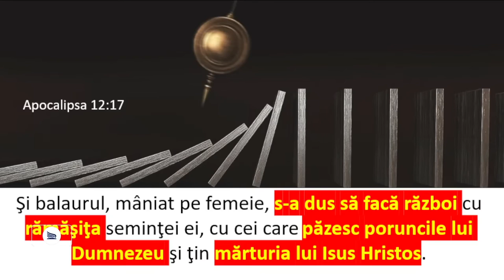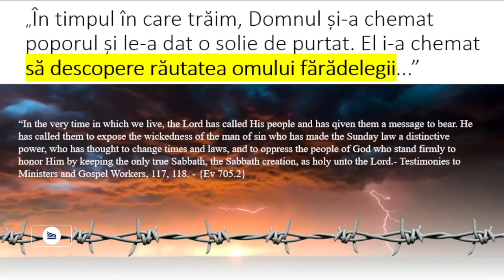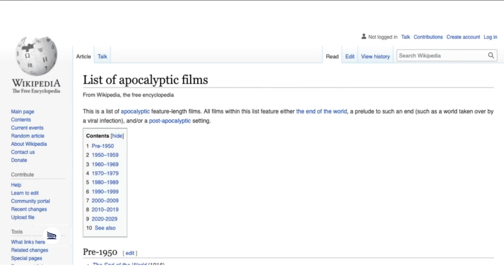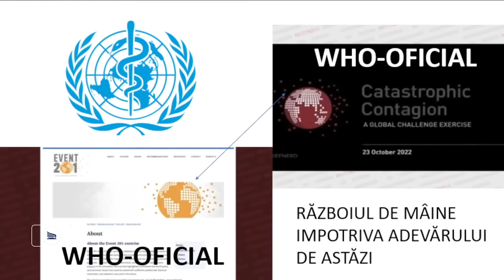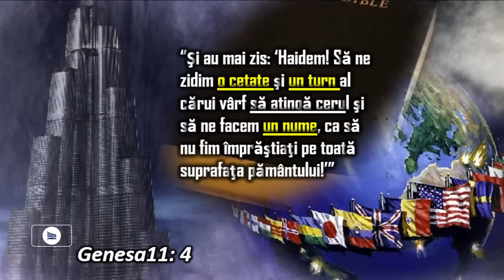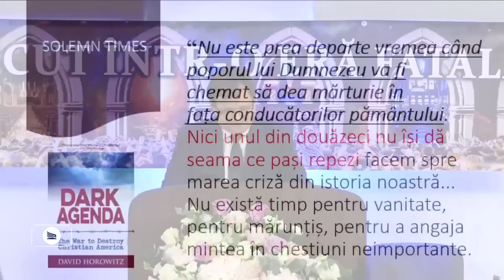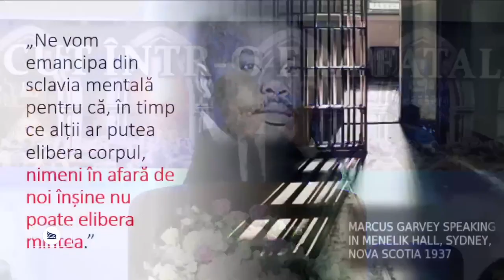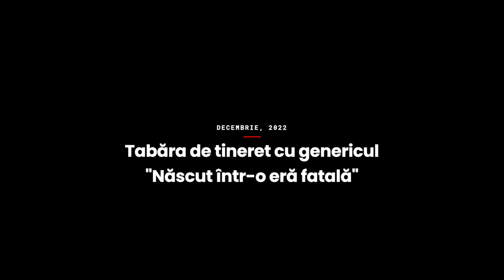Liviu Tudoroiu - Când infatuarea se transformă în panică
Mesaj susținut de pastorul Liviu Tudoroiu, în cadrul taberei de tineret, cu genericul ,,Născut într-o eră fatală”, din 29 decembrie 2022 - 1 ianuarie 2023. Predici pentru vremuri grele